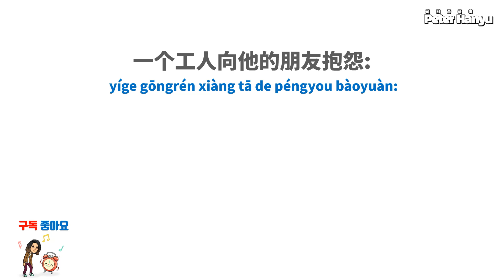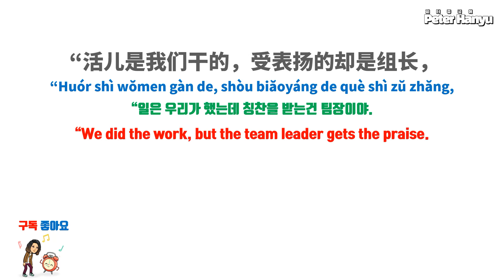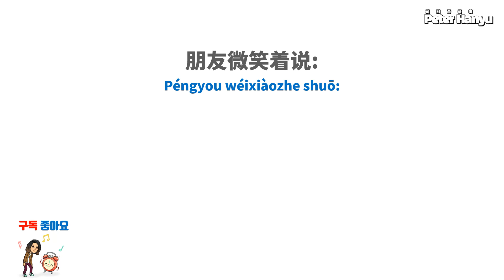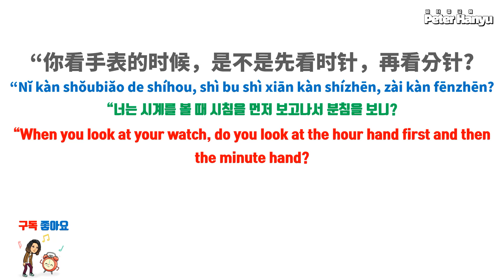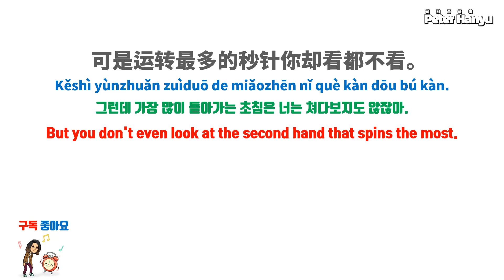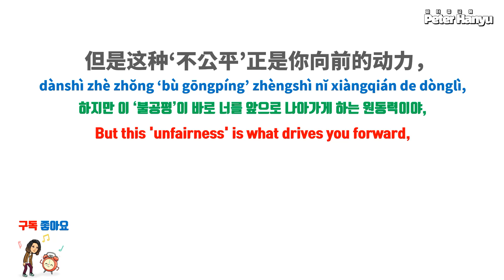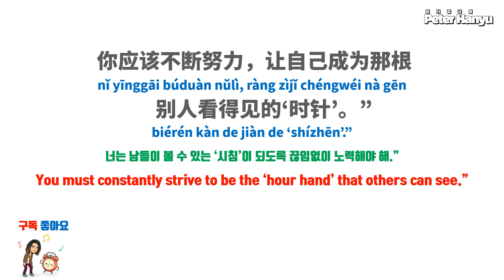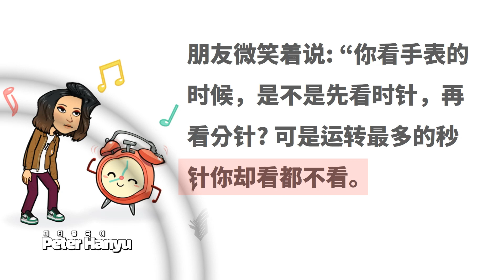Learn Chinese through Story Level 5 / 이야기를 통해 중국어 배우기 레벨 5/ 당신의 중국어 발음을 향상 시켜 보세요